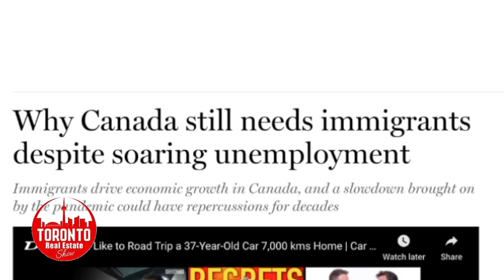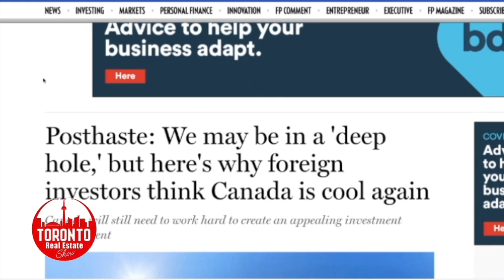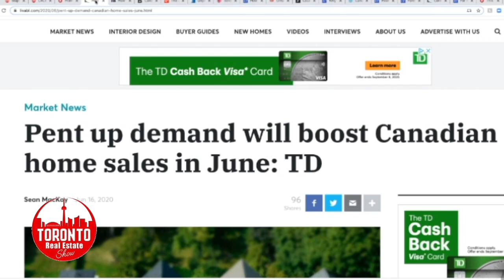The Toronto Real Estate Show --- Real Estate is up. Unemployment is up. Immigration will be strong.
The Toronto Real estate Show Episode 2 Part 2
Darryl and TK discuss the Toronto Real Estate Market in depth from their own unique perspectives. A weekly deep dive into the current Toronto Real estate News.

Darryl is the principle of Vision Real Estate Marketing.

T.K. is a Real Estate broker with Remax West Realty Inc. He focuses on residential sales in Toronto.